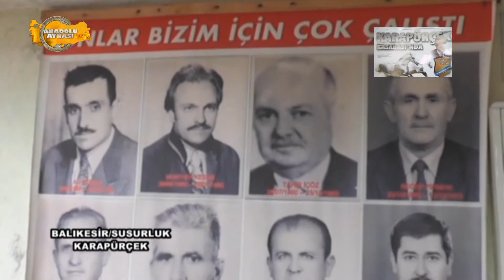susrluk karapürçek 2014 arşiv proğram b l dört 4